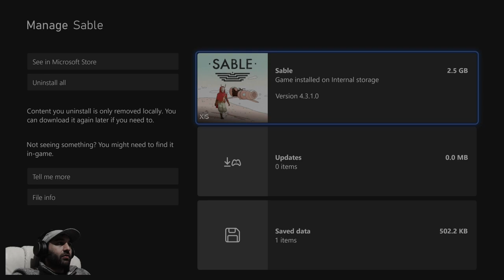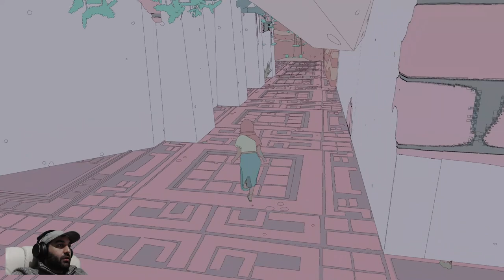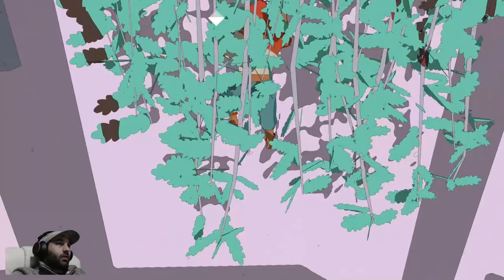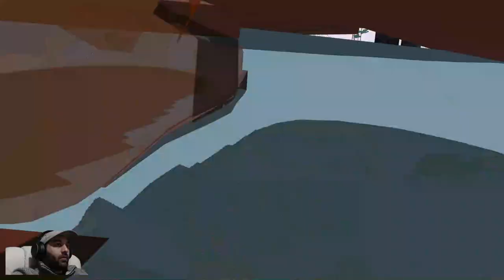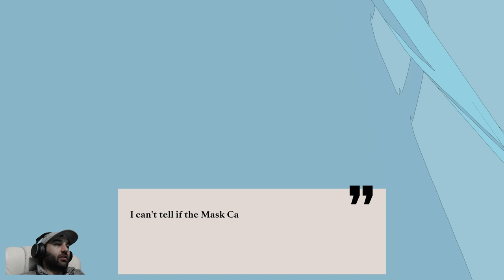Sable (Ep. 2 Beginning My Gliding)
I leave the last Ubexii camp ground and begin the first stage of my Gliding. I fix the Wind Tower, see the cartographer and visit the machnist, Utarii, and others at Burnt Oak station.